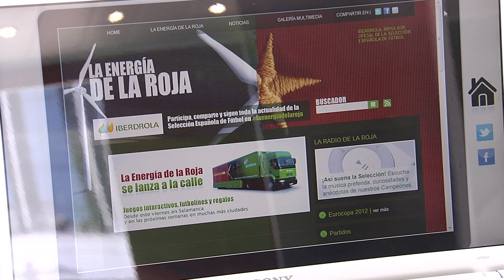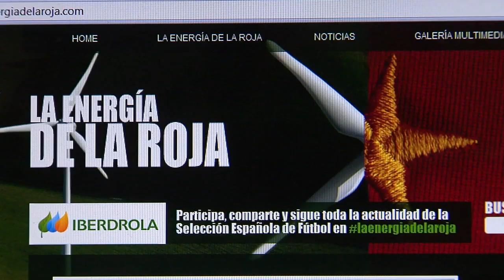Martín Vázquez y Alkorta con La Energía de La Roja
Rafael Martín Vázquez y a Rafael Alkorta como comentaristas! Dos grandes ex futbolistas de la selección española que se suman al proyecto "La Energía de la Roja",  los dos ex internacionales analizarán y comentarán todos los detalles de los partidos que dispute la Selección Española de Fútbol.